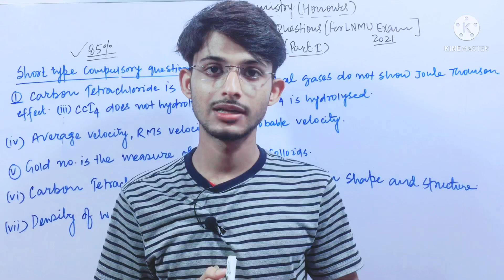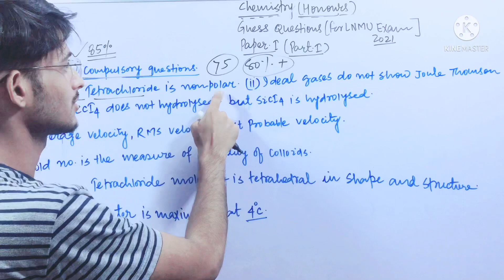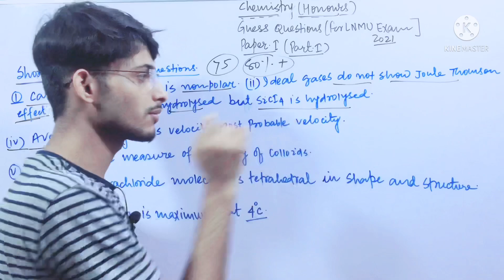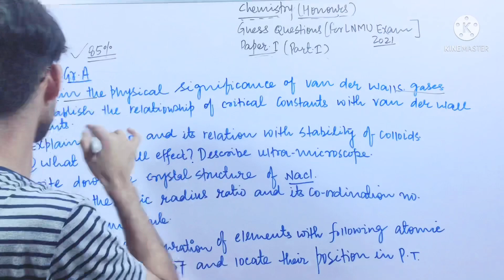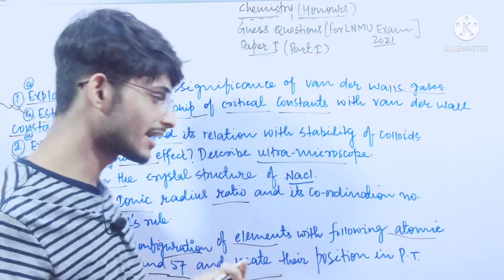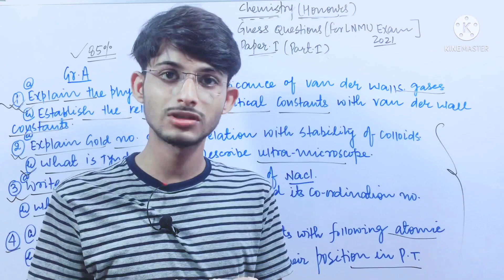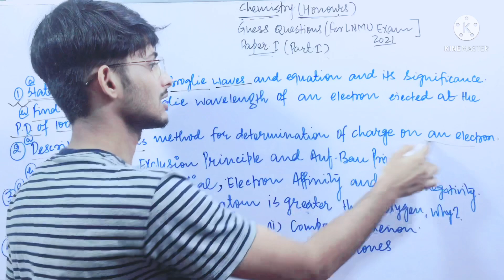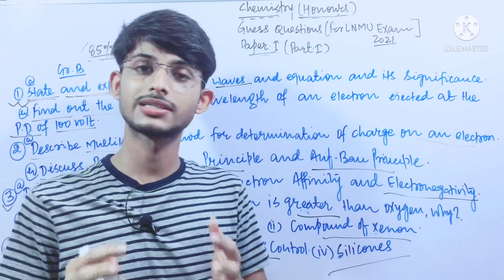Lnmu BSc Part 1 Chemistry Honours(paper1) Exam-2021||Brainstorm Ed.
Lnmu Chemistry Honours 2021 Paper 1 Examination 2021.
Lnmu BSc Chemistry
Lnmu BSc chemistry Honours
Lnmu Chemistry
Chemistry Honours
Lnmu part 1 Chemistry
Lnmu BSc part 1 paper 1 Chemistry
Brainstorm Ed.
Lnmu Degree 1 Chemistry Honours
Brainstorm Ed.